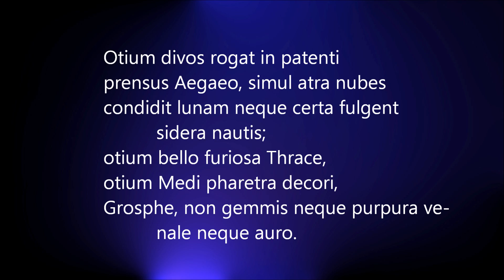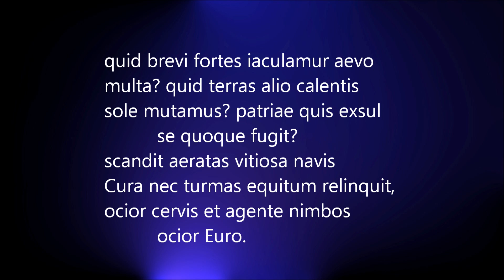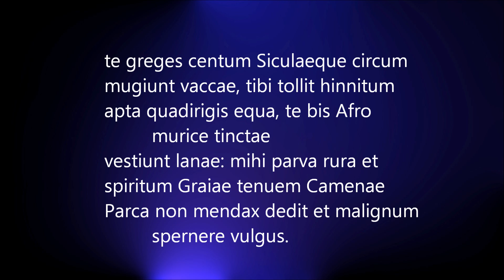Horatii Carmen II. 16 / Horace Ode II. 16 Otium divos rogat in patenti